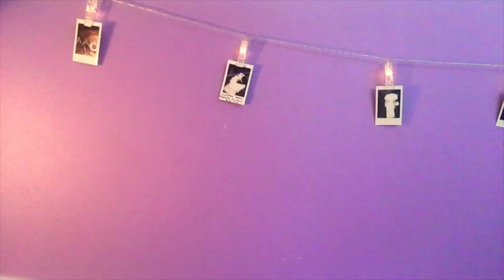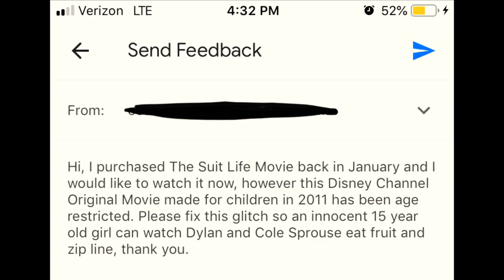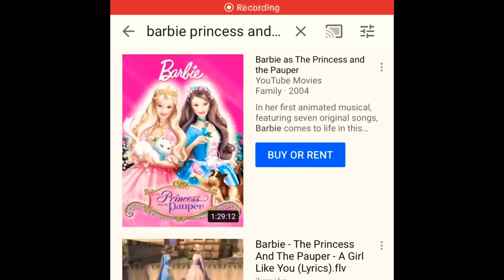don’t click on this video unless you are Susan Wojcicki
pls Susan

watch The Suite Life Movie here//

Amazon Prime VideoFrom $3.99Watch

search terms//
Dylan Sprouse
Cole Sprouse
Riverdale
Debby Ryan
Zack and Cody
Zack & Cody
The Suite Life on Deck
The Suite life of Zack and Cody
Disney Channel shows
Old nostalgia nostalgic tv shows movies
Early 2000s 2010s kids shows
Barbie movies full Barbie movie
Barbie Princess and the Pauper soundtrack